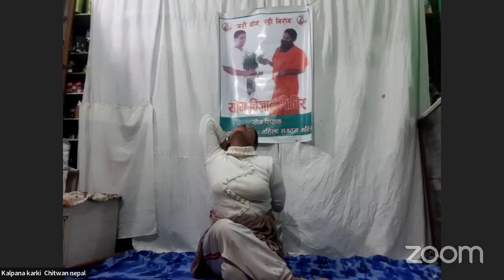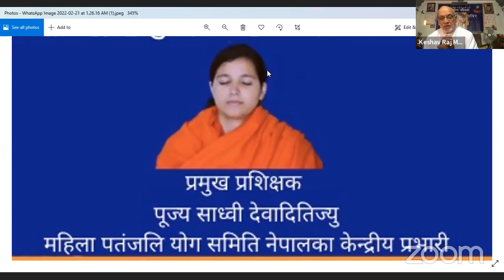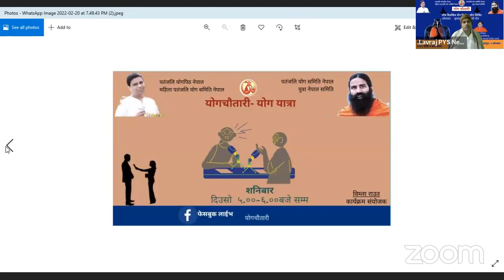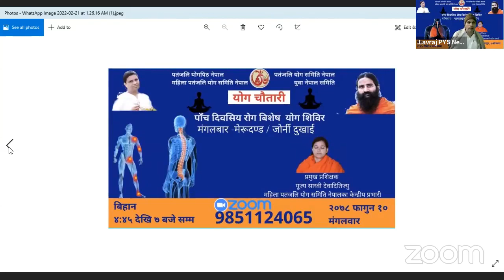Yog Chautari Yogshala Episode 670 with Sadhvi Devaditi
Yog Chautari is an online platform that connects yogis, meditators and people who are interested in knowledge sharing from all over the world.  This virtual platform was started in 2020 in the midst of Covid-19, when the whole world was suffering. It is the pioneer virtual platform in Nepal that provides free yoga classes in the morning (5am to 7am) Nepal time. Yoga instructors from all over the world can teach in a class or many classes on this platform. Similarly, in the evening (7pm-9pm, Nepal time), we also run a several programs for an hour and Dhyanshala for another hour for knowledge sharing sessions and  guided meditation, respectively.

Here are list of other programs  that goes live on facebook page from Sunday through Saturday  from 7pm-8pm
Sunday - International Programs (Varies every week)
Monday- Live Bhajan and Kirtan
Tuesday- Varies every week

On Saturday there are several different programs
11am-Noon- Jiwanshaili or Lifestyle
1pm-2pm- Anterkriya or Discussions and opinions sharing
2.30-4pm- Quiz Contest
5pm-6pm- Yog Yatra or Interview of yogis

The program has grown so much in a year with the love and support of everyone who comes to this program. Started with a personal facebook live, now the program goes live on 24 different facebook pages, including a local TV channel in Nawalpur, 3 facebook pages in the USA and many other pages dedicated for the similar purpose.